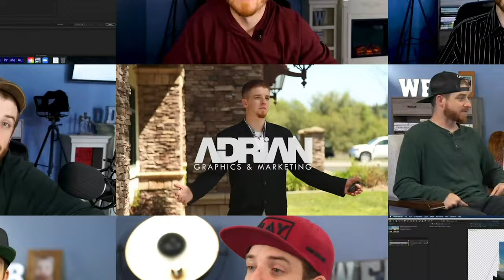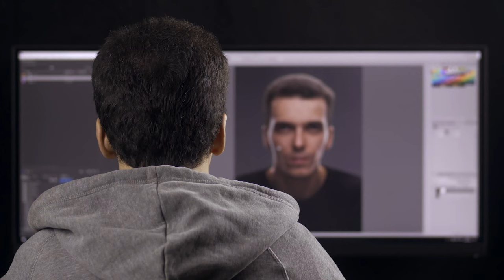How To Become A Graphic Designer Without a Degree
How To Become A Graphic Designer Without a Degree. You don't need a degree to be a graphic designer. School is extremely expensive and has put millions of people in debt. If there is one piece of knowledge that I could impart to you guys, I would tell you that you could be successful without a college degree. I wanted to share my success story with you, and show you how you could be successful too.